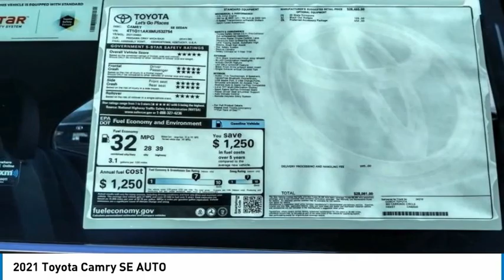2021 Toyota Camry HEMET BEAUMONT MENIFEE PERRIS LAKE ELSINORE MURRIETA T210724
2021 Toyota Camry SE AUTO

Gosch Toyota
450 Carriage Circle

GOSCH TOYOTA SCION PROUDLY SERVING HEMET, BEAUMONT, MENIFEE, PERRIS, LAKE ELSINORE, MURRIETA, AND SURROUNDING SOUTHERN CALIFORNIA LOCATIONS. THIS GRAY 2021 Toyota CAMRY IS EQUIPPED WITH A Engine: 2.5L I-4 DOHC 16-Valve -inc: VVT-iE intake and VVT-i exhaust, AUTOMATIC TRANSMISSION, AND RECEIVES AN ESTIMATED 28 City/39 Hwy MPG. GOSCH TOYOTA SCION 450 CARRIAGE CIRCLE HEMET CA 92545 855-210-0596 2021 Toyota CAMRY SE AUTO Stock #: 8-T210724 | VIN: 4T1G11AK8MU532754 | 2021 Toyota Camry SE Auto SECURITY SYSTEM TRACTION CONTROL POWER WINDOWS Gosch Toyota Scion